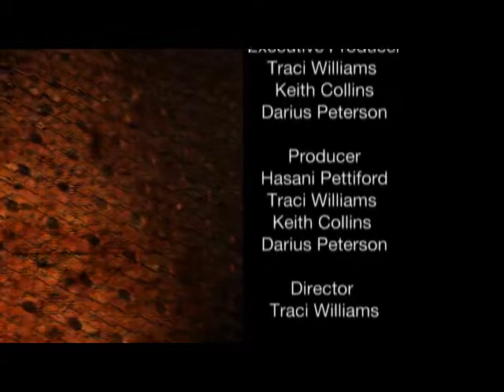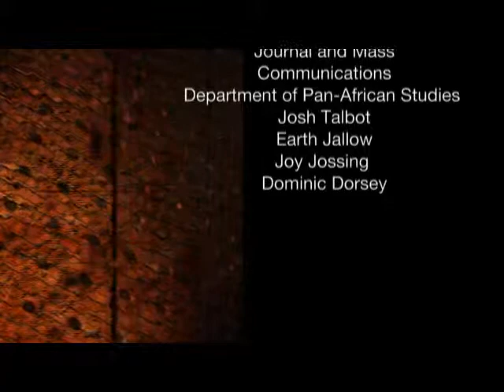Hasani Pettiford - The Relationship Sexpert Show. Episode: Black, Sexy & Single: Part 3